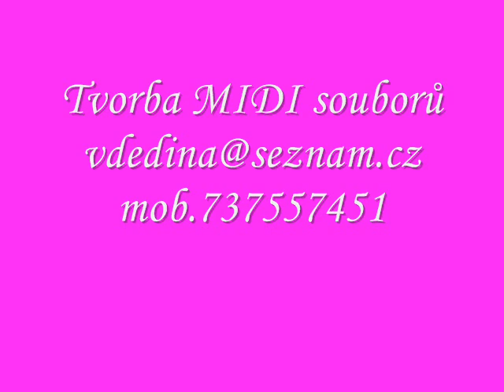DÁM TI RŮŽÍ PÁR Josef Konečný